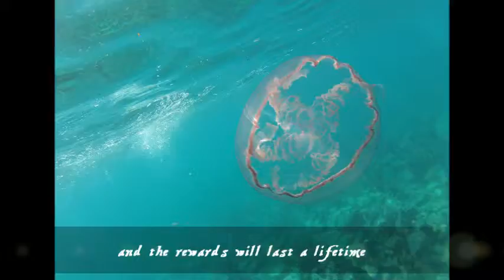Werz Video1..wmv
Family on Tortuga - just another amazing day.